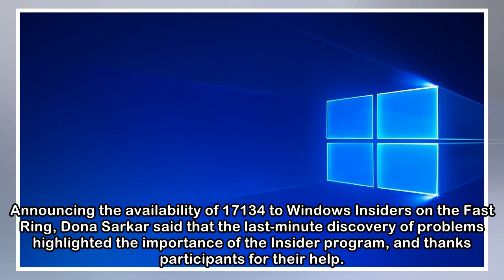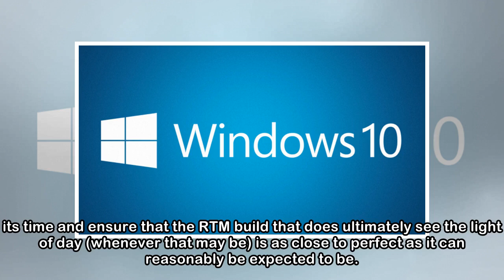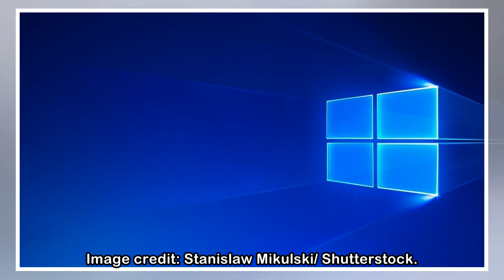Microsoft reveals more about the 'blocking bug' that is delaying Windows 10 Spring Creators Update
With the release of Windows 10 Insider Preview Build 17134 (Redstone 4) to the Fast Ring, Microsoft has given a little insight into what went wrong with build 17133, which had been thought to be the R...